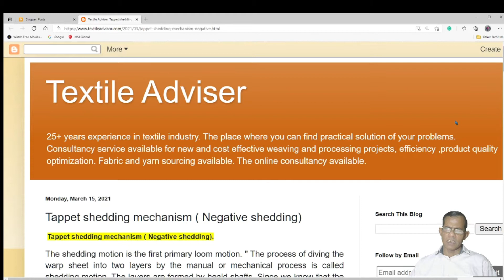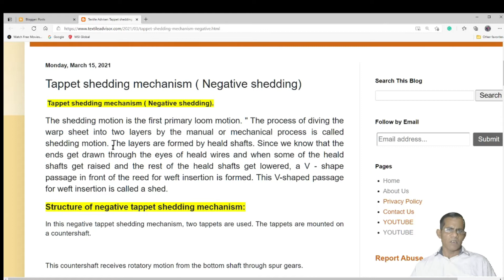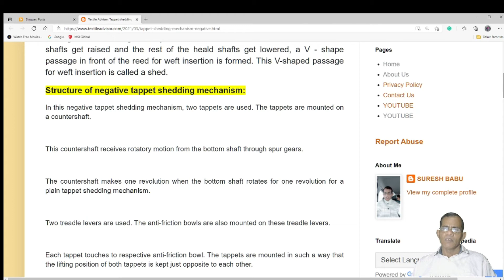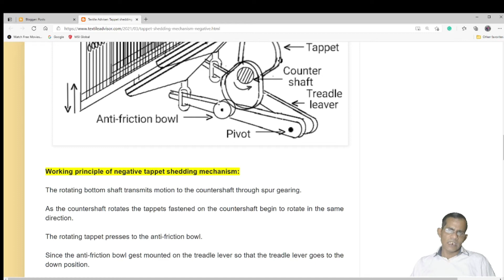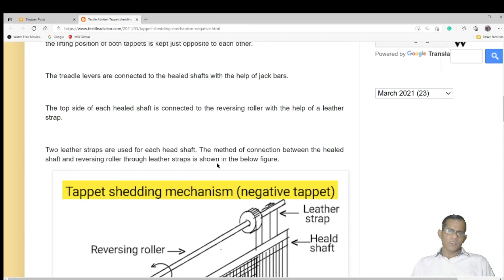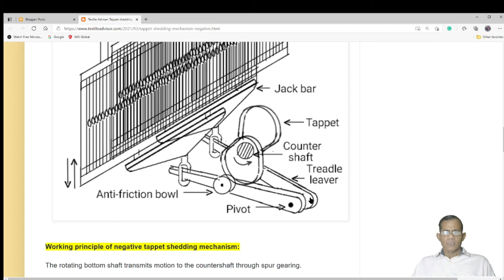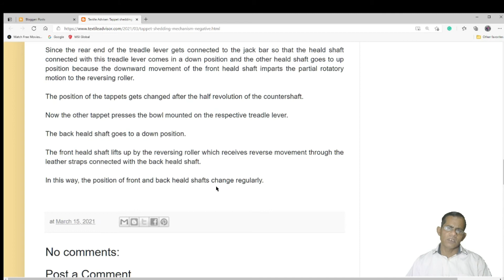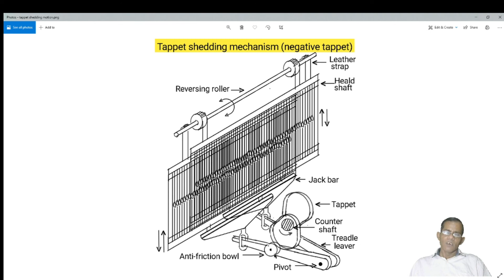Negative tappet shedding mechanism l Types of tappet shedding motion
Tappet shedding mechanism ( Negative shedding).

The shedding motion is the first primary loom motion. " The process of diving the warp sheet into two layers by the manual or mechanical process is called shedding motion. The layers are formed by heald shafts. Since we know that the ends get drawn through the eyes of heald wires and when some of the heald shafts get raised and the rest of the heald shafts get lowered, a V - shape passage in front of the reed for weft insertion is formed. This V-shaped passage for weft insertion is called a shed.
The countershaft makes one revolution when the bottom shaft rotates for one revolution for a plain tappet shedding mechanism.

Two treadle levers are used. The anti-friction bowls are also mounted on these treadle levers.

Each tappet touches the respective anti-friction bowl. The tappets are mounted in such a way that the lifting position of both tappets is kept just opposite to each other.
The treadle levers are connected to the healed shafts with the help of jack bars.